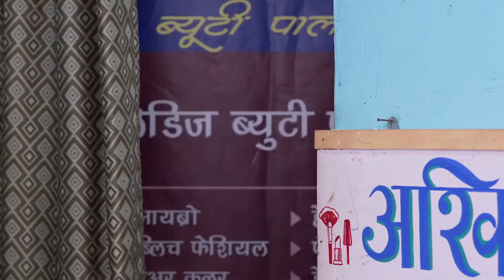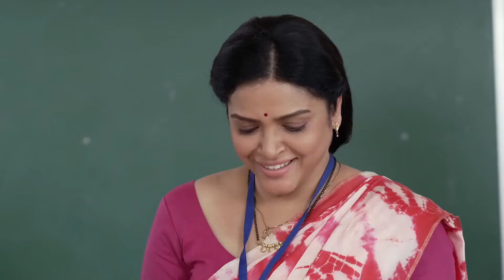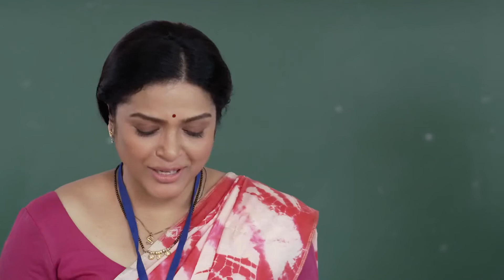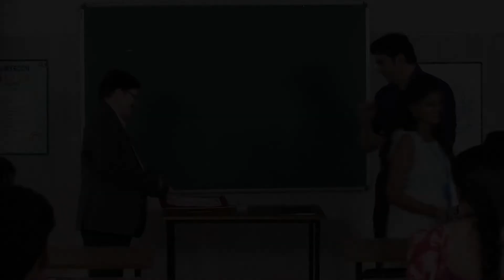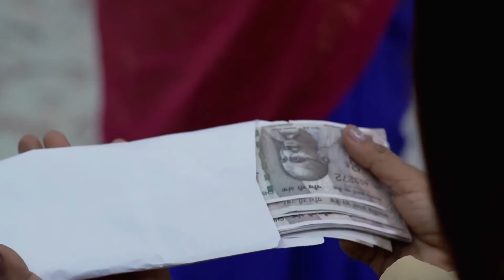Tu Chaal Pudha - Week In Short - 8-10-2023 - Ashwini Waghmare, Shreyas Waghmare, Mayuri -Zee Marathi